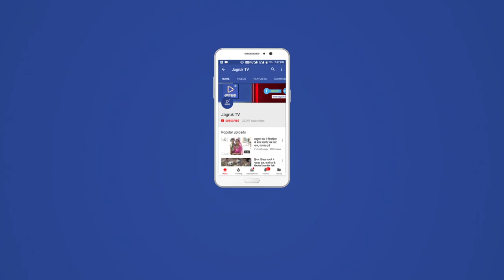JAGRUK TV : बांकली : 2 घंटे की मशक्कत के बाद भी आग पर नहीं पाया गया काबू ।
गोचर में भभकी आग
--2 घंटे की मशक्कत के बाद भी आग पर नहीं पाया गया काबू ।

बांकली-  गोचर भूमि पर अज्ञात कारणों से लगी आग जहां पर शनिवार सवेरे नरेगा कर्मियों ने देखा जिसकी सूचना ग्रामीणों को  दो-तीन घंटे बाद सुचना देने पर सुमेरपुर थाने में इसकी सूचना दी गई उसके बाद अग्निशमन यंत्र मौके पर पहुंचे जहां पर आग का भयानक रूप को देखते हुए अग्निशमन यंत्र द्वारा दो और गाड़ी को बुलाया गया जहां पर सुमेरपुर से दो व एक गाड़ी शिवगंज से बुलाई गई जहां पर करीबन 2 से 3 घंटे की मशक्कत के बाद भी आग पर काबू नहीं पाया गया । वहीं पहाड़ी के नीचे तो आप पर अग्निशमन यंत्र द्वारा काबू पाया गया लेकिन पहाड़ी के ऊपर अभी भी आज भभकी हुई है जहां पर अग्निशमन यंत्र पहाड़ी पर नहीं पहुंचने के कारण आग पर काबू नहीं पाया गया l वह जानकारी के अनुसार 3 अग्निशमन की गाड़ियां मौके पर पहुंची थी वह आग के विकराल रूप को देखते हुए फालना की गाड़ी को भी बुलाया गया था लेकिन वह मौके पर नहीं पहुंची वह ग्रामीणों ने बताया कि पहाड़ी के ऊपर अभी भी आग लग रही है ।